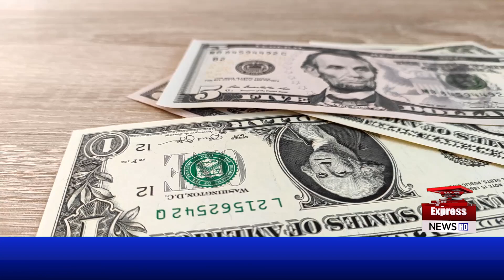interbank exchange rate saw a significant shift today as the US Dollar strengthened to 278.60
interbank exchange rate saw a significant shift today as the US Dollar strengthened to 278.60 | SuchExpressNews Official

This change highlights ongoing fluctuations in the currency market, impacting import costs, inflation, and overall economic stability. Join us as we analyze the factors behind this exchange rate movement and its potential effects on the economy."

🌟 SUCH EXPRESS NEWS 🌟 is your ultimate destination for all things news in Pakistan! We cover everything from politics 🏛️ and current affairs 🌍 to business 💼, sports 🏆, international events 🌐, entertainment 🎬, and culture 🎭. With our factual and in-depth coverage 📡, we're your go-to source for breaking news as it happens 🚨.